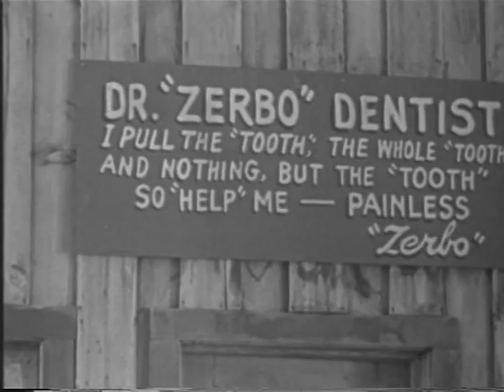Cowboy G-Men STOLEN DYNAMITE